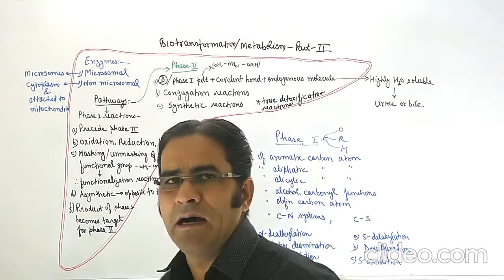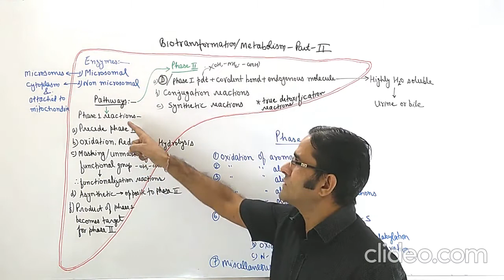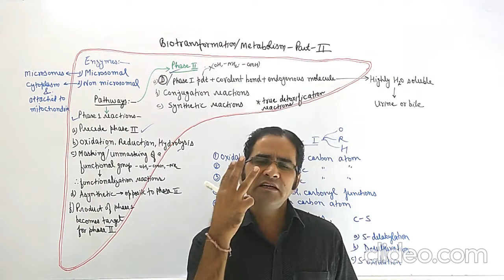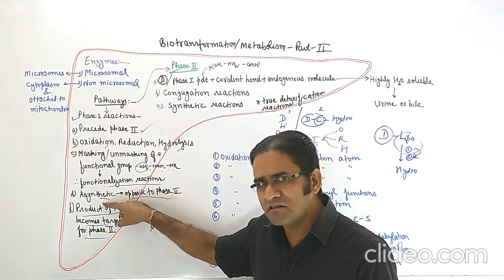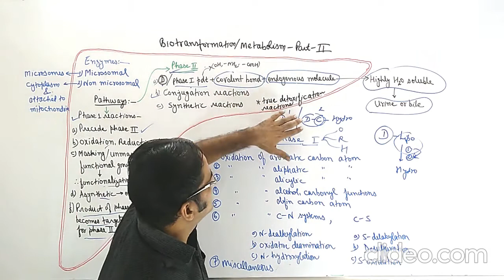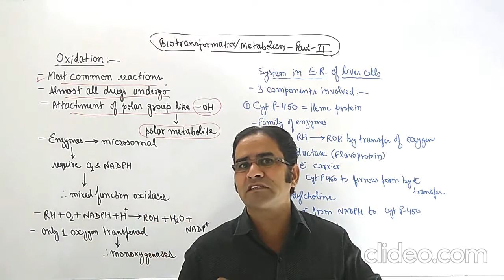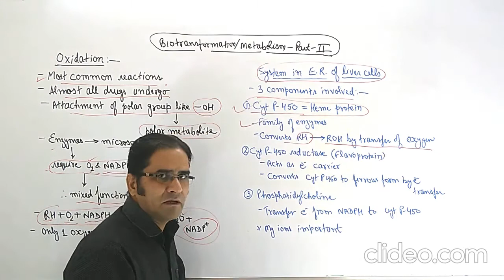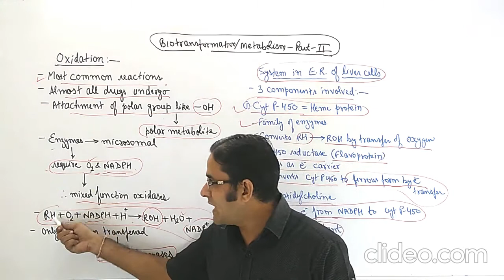Metabolism (Biotransformation) of Drugs: Part 2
Complete Absorption, Distribution, Metabolism and Excretion
Links of all Biopharmaceutics and Pharmacokinetics Lectures have been provided as under: